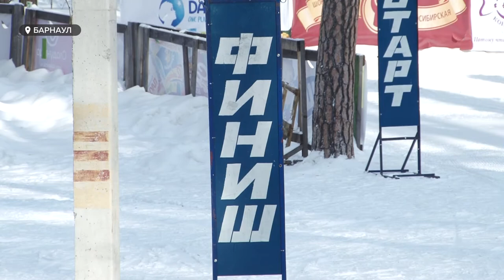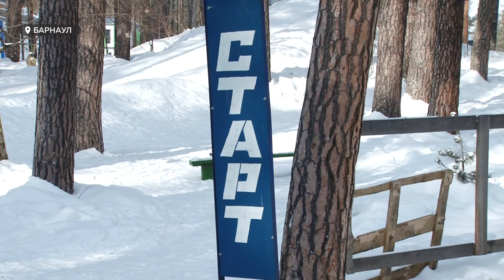В Барнауле определили чемпионов по лыжным гонкам среди инвалидов с опорно-двигательным аппаратом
В Барнауле прошёл чемпионат по лыжным гонкам для людей с поражением опорно-двигательного аппарата. Как выходить на соревнования в 66 лет, и много ли в крае тех, кто не просто укрепляет здоровье, но и привозит с таких соревнований медали?